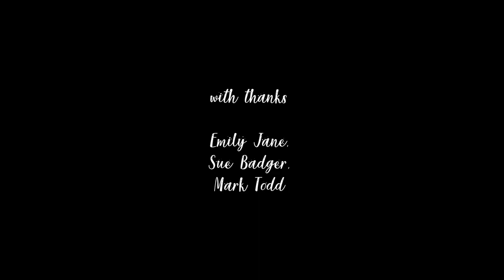Otter Debauchery - A Season for Spirits - Christmas Special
An Otter Debauchery (Dan Leith) Christmas special, containing a collection of not very funny and not very festive Christmas songs, performed live...ish in a circle house.